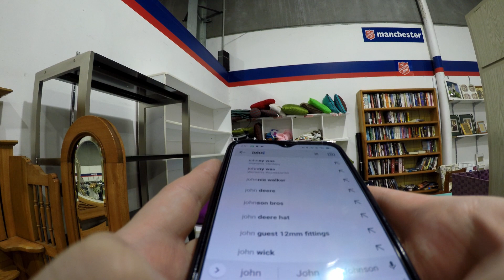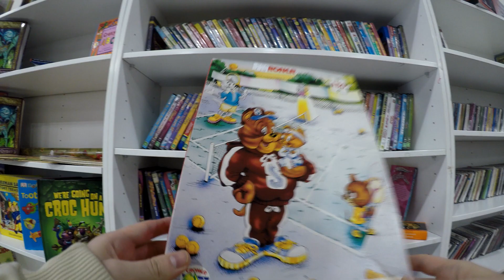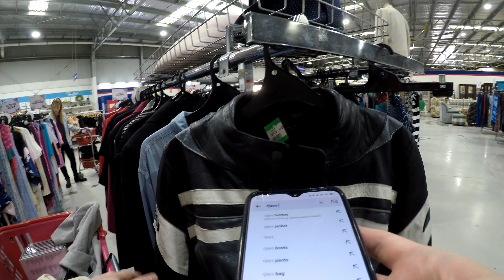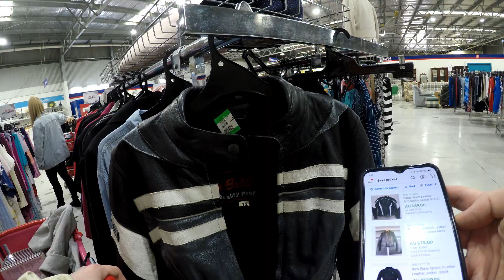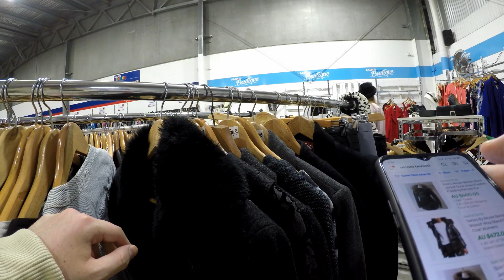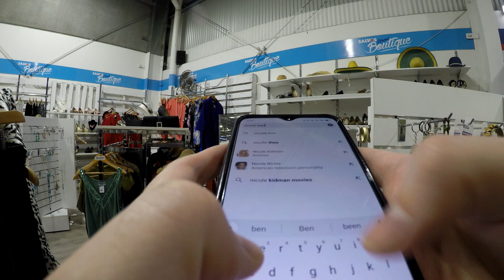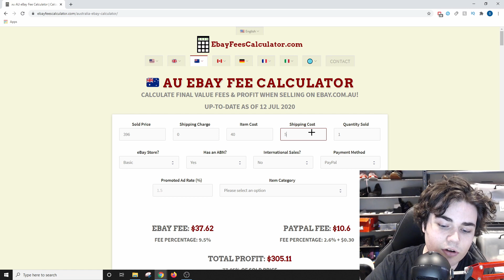How Much Can I Make THRIFTING in ONE STORE? (HUGE PROFIT)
This is how much money you can make thrifting in just one store. In this video I challenge myself to go thrifting at a single store, and find some super profitable items to resell on eBay, all to prove the point that you don't need to go to dozens of thrift stores/op shops to make profit reselling on eBay!

About me: SamsonTV (Samson) is an Australian online eBay seller / reseller and online entrepreneur. On this channel I share my knowledge on selling on eBay, and making money online in general. I also regularly vlog my daily life including my business, fitness, general lifestyle etc. I try to keep the content on this channel unique and varied to an extent so if you like what you see please be sure to subscribe!

TITLE: How Much Can I Make THRIFTING in ONE STORE? (HUGE PROFIT)

ebay beginners guide, selling on ebay, ebay, what sold, what sells on ebay, what to sell on ebay, ebay guide, ebay for beginners, ebay help, how to sell stuff on ebay, reselling, reselling on ebay, make money selling on ebay, how to ebay, how to ebay guide, how to sell on ebay, what to sell on ebay, amazon,  ebay store, ebay, starting on ebay, start selling on ebay, how to start selling on ebay, SamsonTV rockstarflipper ralli roots crazy lamp lady raiken profit craigslist hunter daily refinement thriftschool